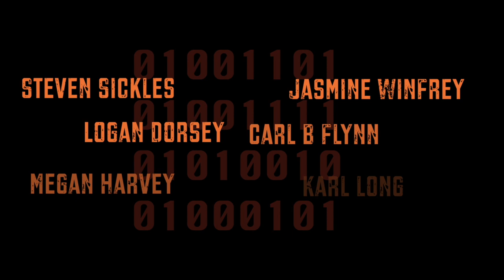Steven Fox Trailer Editor's Reel